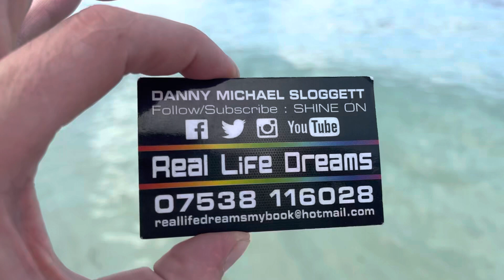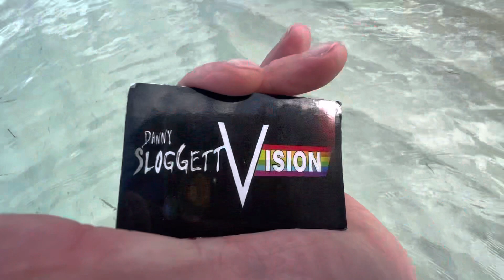Goodmans beach, Nassau, Bahamas